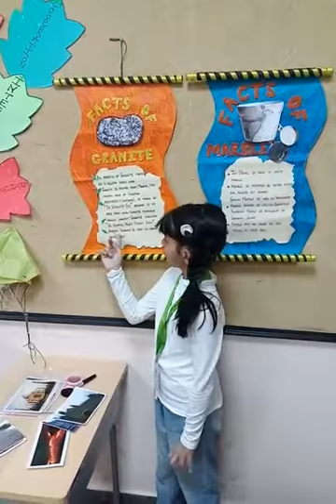Presentation on "Rocks" by grade - 1.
Ompee World School is a result of a dream and vision turned into reality by a very progressive and Socially committed businessman of NCR.